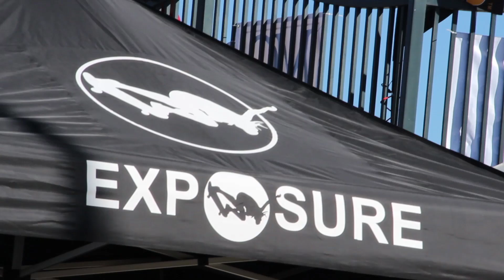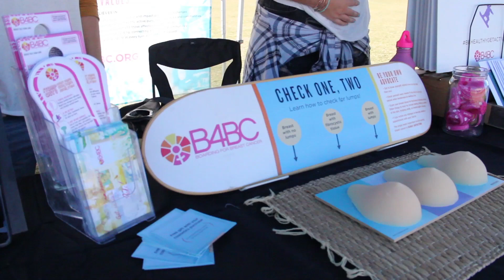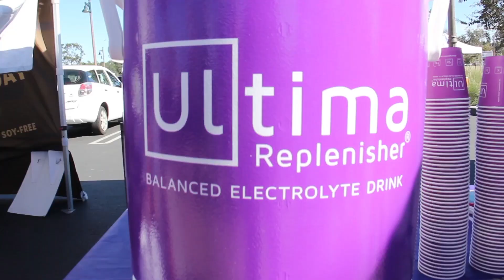| Exposure Skate | Women's Pro & Am | Encinitas, CA | 2015 |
Full recap of Exposure Skate 2015!
Everyone killed it!

to learn more about the organization!